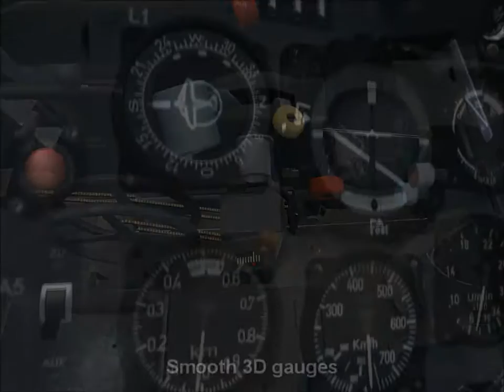Flight1 Messerschmitt Bf109 flight simulator - amazing PC video game trailer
- Flight1 are proud to present a brand new video showcasing this beautiful warbird in action.